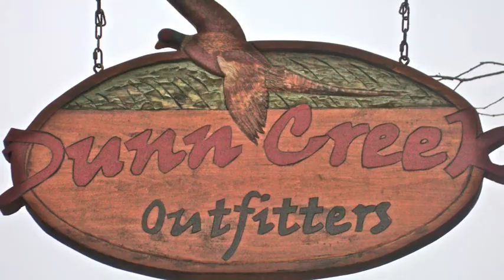CAM European Hunt.m4v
CAM European Pheasant Hunt. March 12, 2010.

14 member companies along with other associate organizations participated in this sold out event at Dunn Creek Outfitters, Laingsburg, MI.

The hunt started at 8:00 a.m. with a continental breakfast and warm-up with clay targets, followed by a live hunt at 9:30 and a catered lunch that afternoon. A walk-up hunt rounded out the afternoon at 2:30 with all birds processed on-site for participants to take home.

This special CAM event allowed members and hunting enthusiasts to gather together for this great networking event.